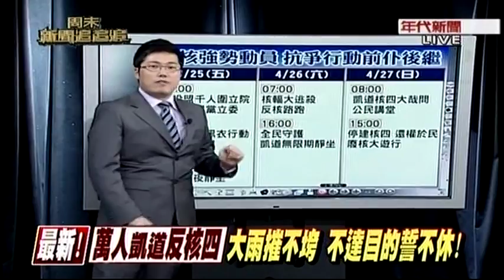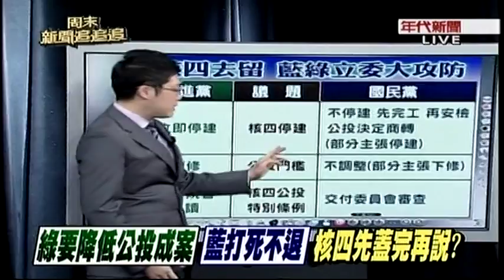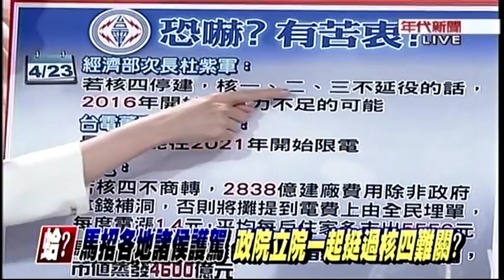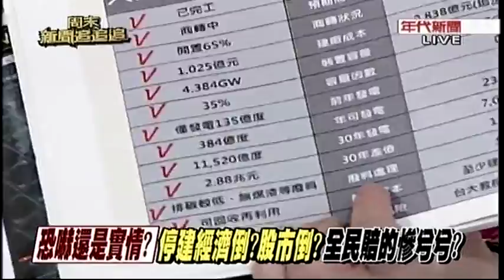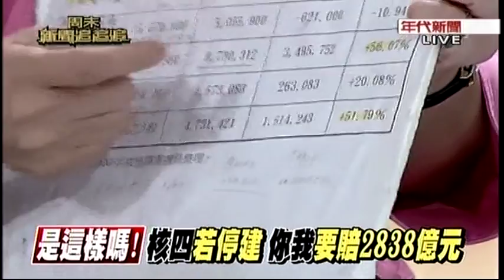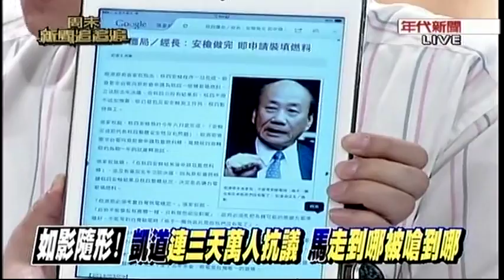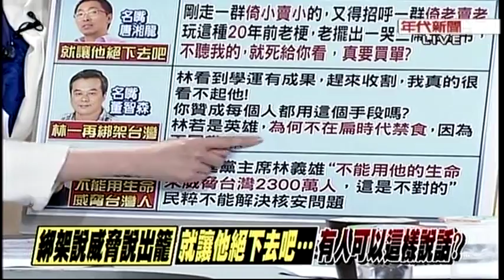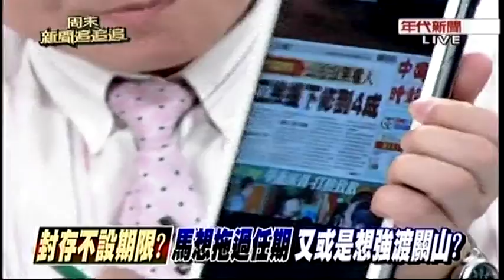04262014 週末新聞追追追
04262014 週末新聞追追追 - Serving oversea Taiwanese communities worldwide.  NO NUKE!!!